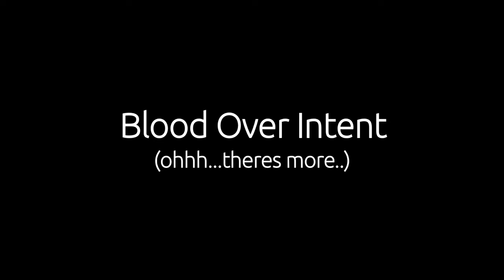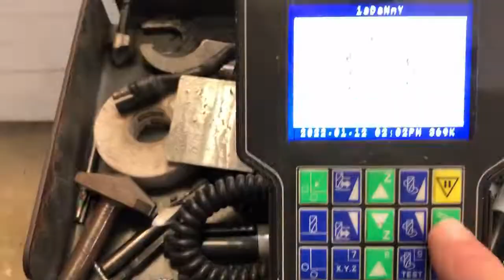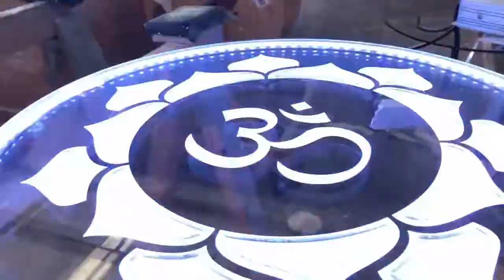Blood Over Intent (ohhh...theres more..)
Song
The Wolf And The Butler
Artist
Angus Stone
Album
Broken Brights
WMG, Harmonia Mundi (on behalf of Discograph); UNIAO BRASILEIRA DE EDITORAS DE MUSICA - UBEM, Sony ATV Publishing, CMRRA, ASCAP, LatinAutor - SonyATV, SOLAR Music Rights Management, LatinAutorPerf, and 6 Music Rights Societies